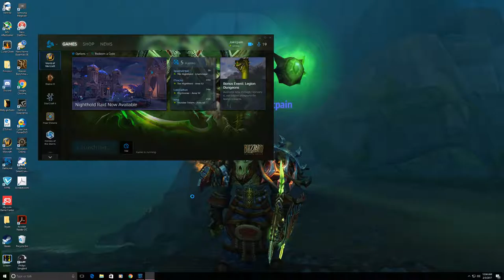JointPain World of Warcraft Opening Emissary Chest Legion FAIL #69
another day another ?